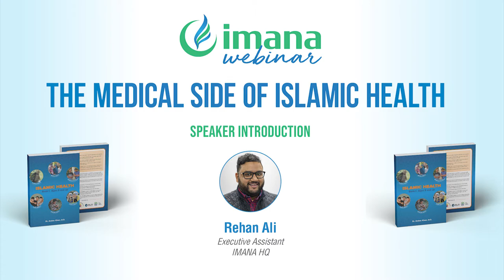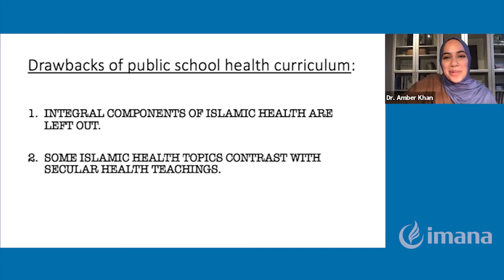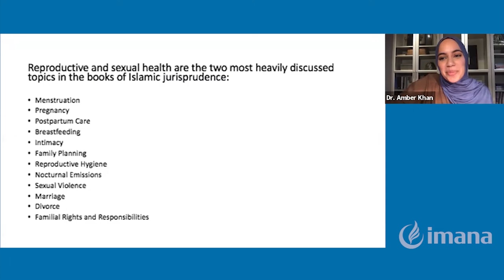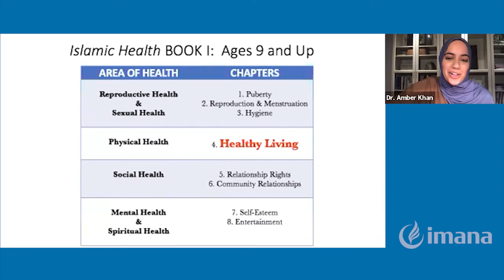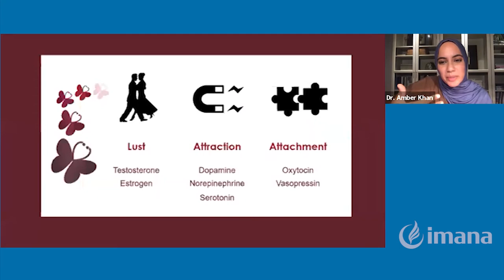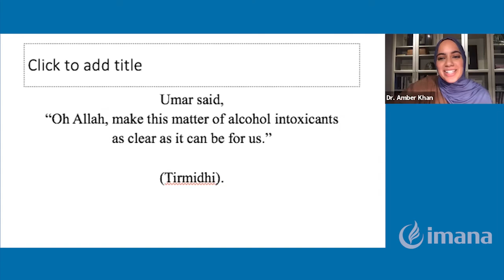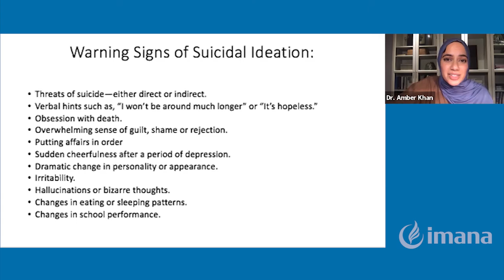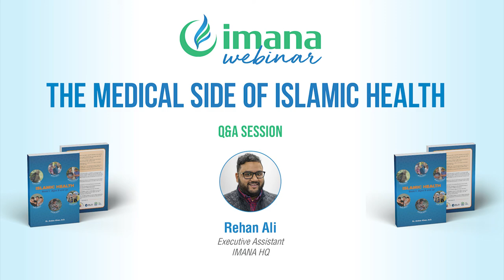Webinar: Teaching Muslim youth about health || Dr. Amber Khan || Book launch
Islamic Health webinar is led by Dr. Amber Khan, the author of a new health textbook, “Islamic Health: Book I,” which focuses on Muslim youth ages nine and up. Dr. Amber Khan, D.O., a health educator and chairman of the education committee for IMANA. Dr. Khan discusses why she wrote the series with a focus on medical importance of teaching Muslim youth about physical, mental, social, reproductive, sexual, and spiritual health.

00:05 Intro
00:16 Speaker introduction
02:23 Islamic Health Series
02:56 Common questions by middle and high school age students
03:36 A middle/high school health class includes these topics
06:26 Drawbacks of public school health curriculum
08:20 Health Class in Islamic Schools
11:36 37% of American Muslims are under the age of 30
13:58 ISPU recommendations for Islamic Institutions
14:29 Islamic Health book series includes the following areas of health
15:26 Islamic Health book series topic breakdown
17:12 Chapter 1
19:07 Chapter 2
20:29 Chapter 3
22:16 Chapter 4
26:41 Islamic Health book Endorsements
27:27 Islamic Health Book II Chapters
27:54 Sexual Desire & Intimacy
27:57 How do I handle sexual feelings
33:37 Intoxicans
35:54 Mental Health and Illness
42:37 Conclusion

43:40 Q&A Session
43:55 What is the cost for the series?
44:15 What is the process by which we can advocate this book being used in Islamic schools?
45:45 Which generations of kids will this book help the most?
46:23 Which ones you as an author would like to impact for the better with this book?
47:42 Ending

💚Let's get social on Facebook, Twitter, Instagram - @imanacares